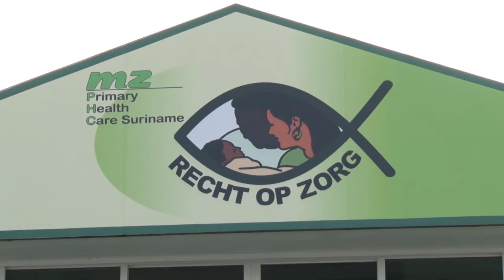22 12 2017 Akties MZ worden opgeschort